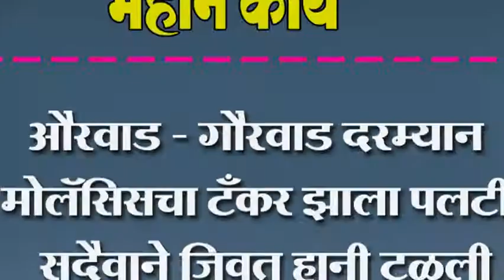औरवाड - गौरवाड दरम्यान मोलॅसिसचा टँकर झाला पलटी ; सुदैवाने जिवत हानी टळली